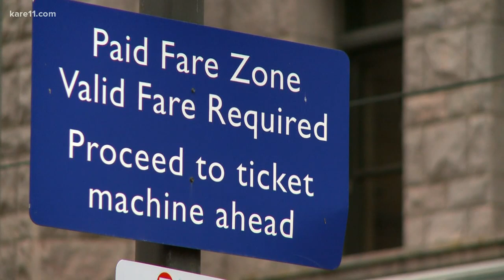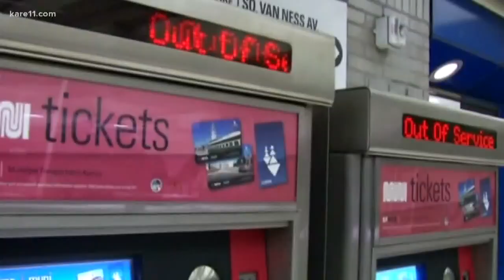State Democrats propose plans for transit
Representative Brad Tabke, a Democrat from Shakopee, is proposing a bill to decriminalize fare evasion — statewide. Metro Transit currently issues a warning the first time a rider doesn't pay — the second time it's $180.